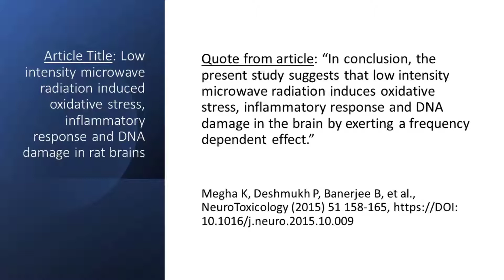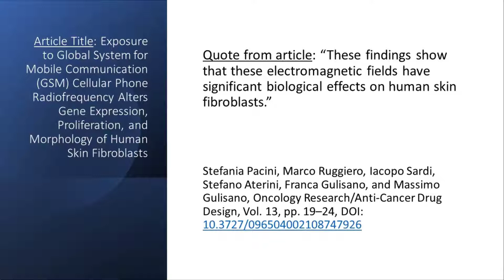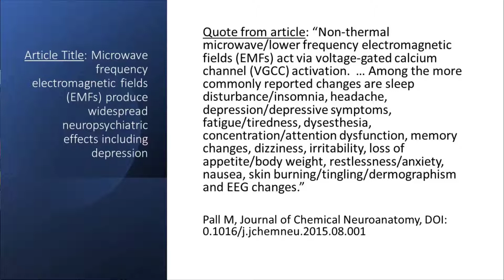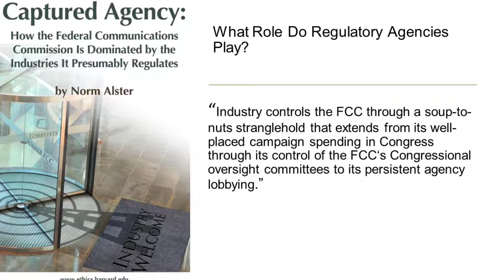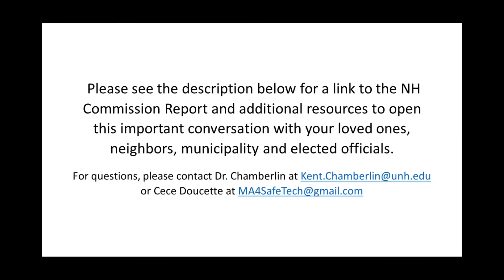New Hampshire 5G Legislative Report with Dr Kent Chamberlin and Cece Doucette